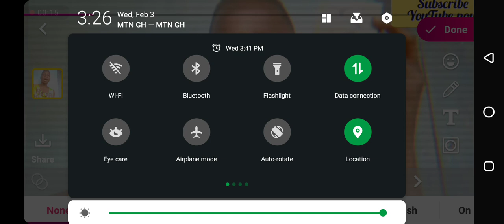Kweku flick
Kweku flick New music